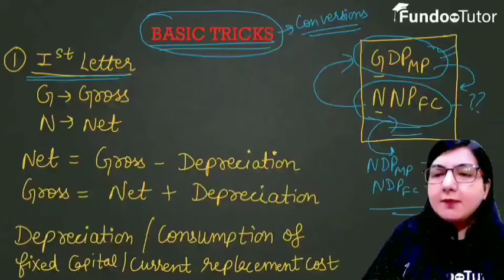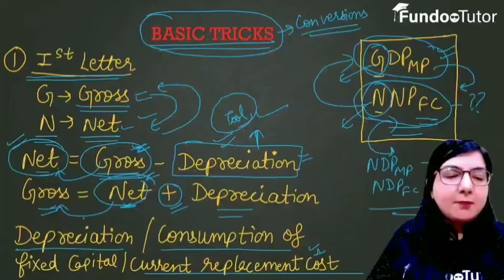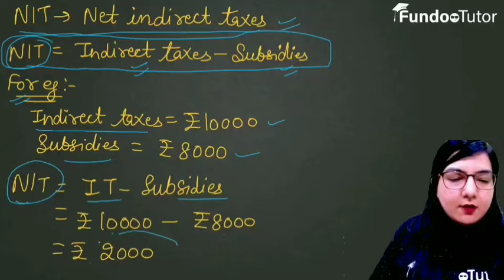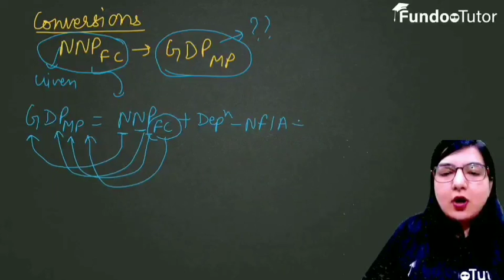Basic Tricks of Conversions | Gross - Net | Domestic -National | Market Price - Factor Cost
how to convert market price to factor cost in national income
how to convert gross national product to net national product

Download Fundoo tutor App